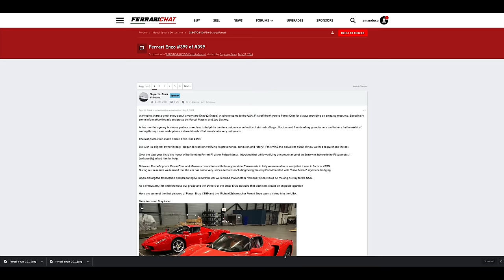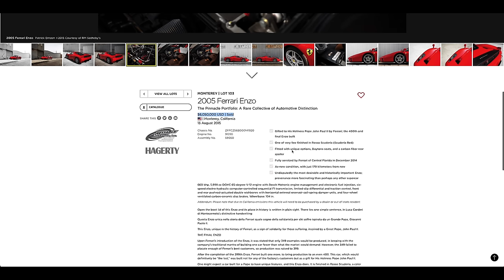Buying the Last Ferrari Enzo produced (It was a Disaster!)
We came out on top but the stress probably cost us a couple years of life. This is the tale of our first big-ticket car and the ensuing nightmare of importing the vehicle and converting to US-Spec that took an entire year.